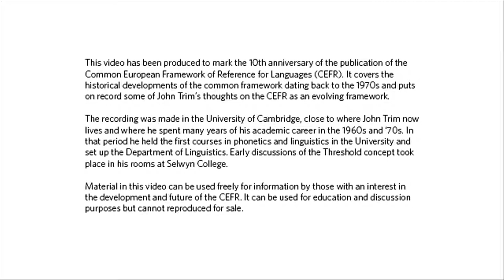The Future of CEFR